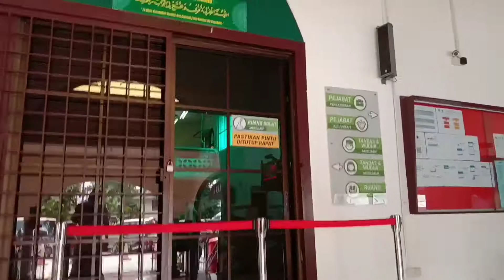Suara TKI Malaysia